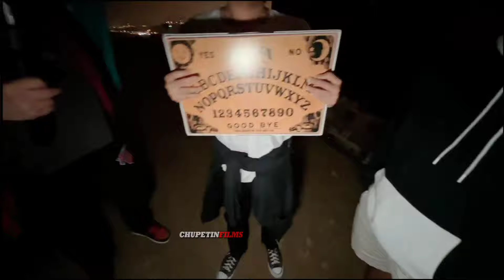😲INT3NT4N CONTARTARSE con P4P4 JAVIER😲SIDERAL, PONCHO JUEGAN la QUIJA en LUGAR ABAND0N4D0"SUDAN FRIO